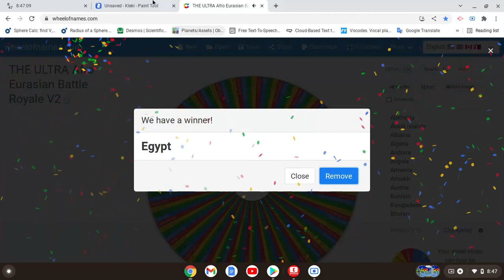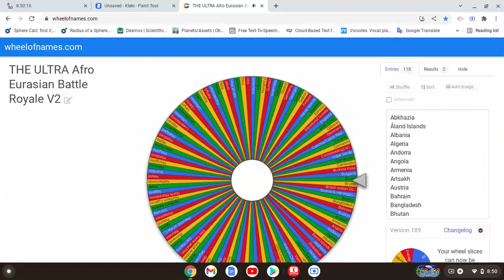Afro - Eurasian Battle Royale Part 19